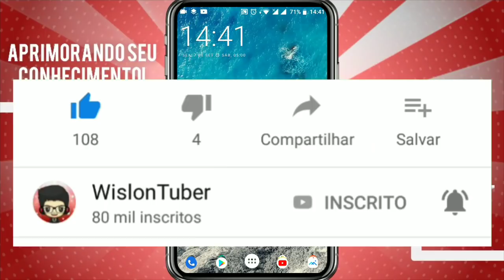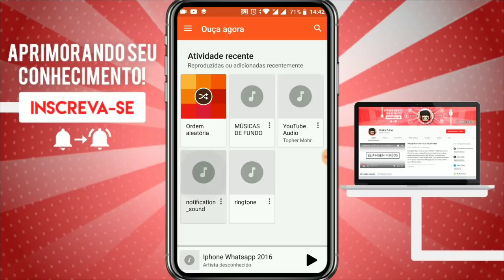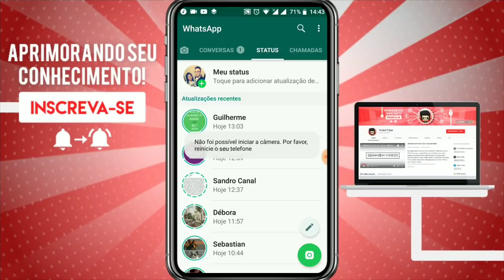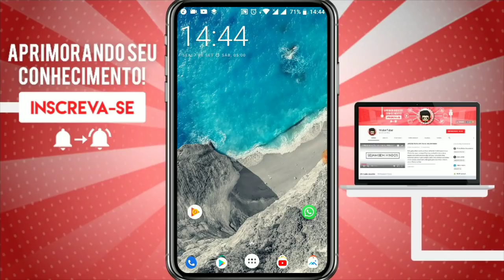Truque para colocar MÚSICAS no STATUS do WHATSAPP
🔰VÍDEOS RECOMENDADOS

🔰BAIXE AQUI